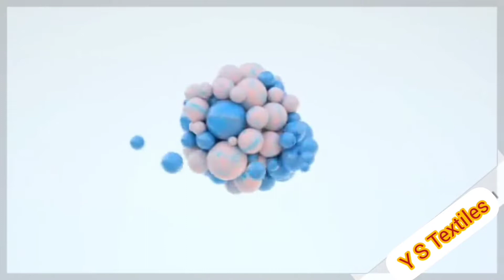Trending Half Saree Buy online || ys textile